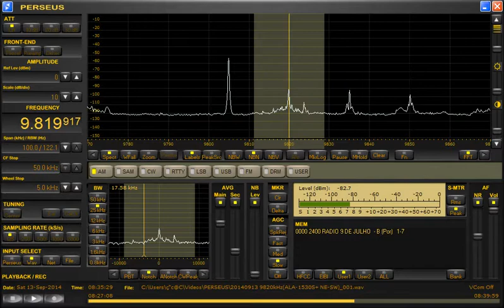9819.92kHz Radio 9 de Julho.Received in JAPAN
30 seconds later "Radio 9 de Julho...kHz..."
Received　width is 17kHz!
Reception Date&Time is UT.
Date：Saturday 13-September-2014
Time：08:29~08:35（17:29~17:35 JST）
Announcement：Portuguese
Antenna：ALA1530S+
Receiver：PERSEUS
Location：Toki City. Gifu Prefecture.JAPAN